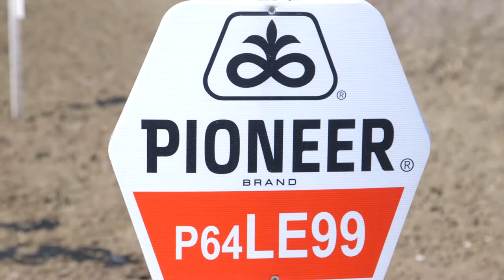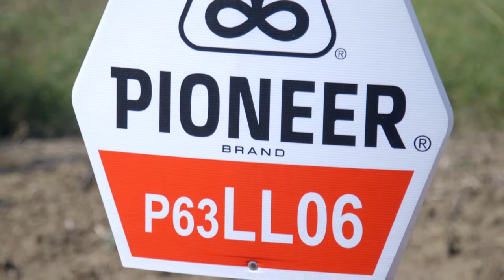Zadovoljstvo PROIZVODJACA sa EXPRESS hibiridma SUNCOKRETA - U nasem ataru 934